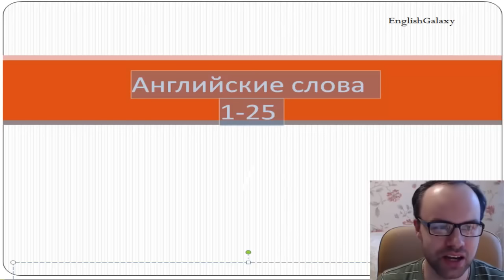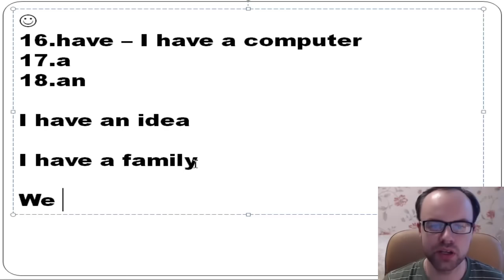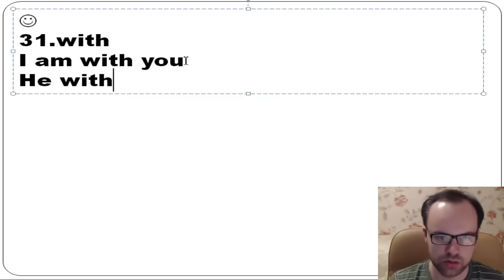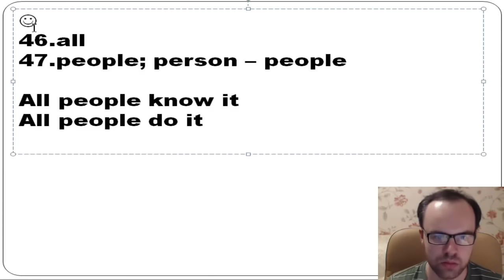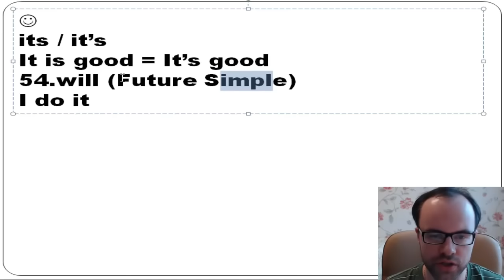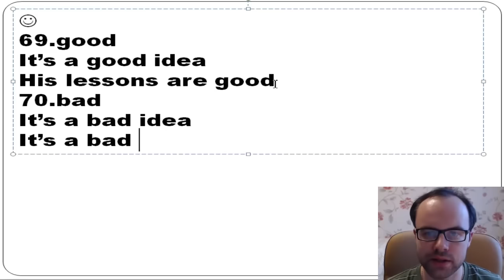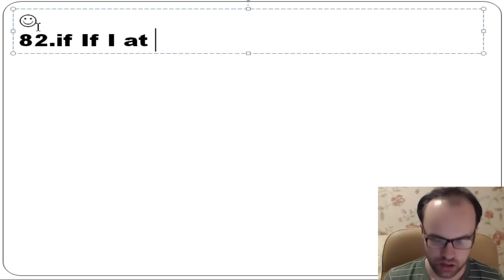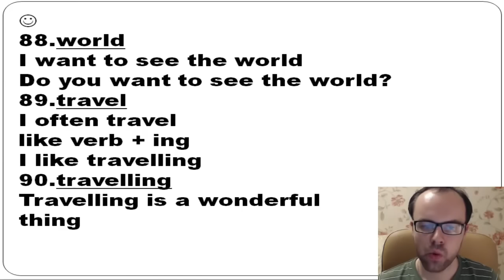ТОП 100 АНГЛИЙСКИХ СЛОВ. УЧИМ АНГЛИЙСКИЕ СЛОВА. АНГЛИЙСКИЙ ДЛЯ НАЧИНАЮЩИХ